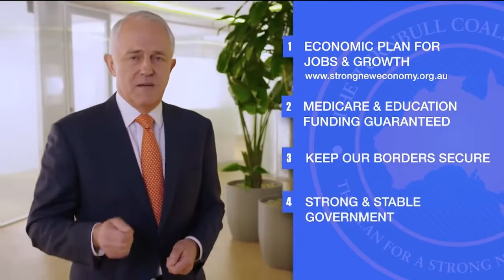Courtney Waller on decoding body language, make it your new super power!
Sophie Zadeh a nationally recognized body language expert debunks the myths, reveals some secrets and has a look at how our political leaders came across in the recent Australian Federal election.

Find out how to use body language to gain a competitive advantage in business negotiations, job interviews and even romance.

Learn some key non-verbal communication tips that can be used everyday:
• Eye direction
• Eye contact avoidance
• Handshakes
• Folding arms
• The power pose
• Genuine smile
• Head tilt
• Empathy and engagement
• Warmth and approachability
• Turtling (yes that is a phrase)
• Fear
• Nixon-Kennedy Presidential Debate 1960
• Australia’s recent Federal election Turnbull v Shorten
• One-sided shoulder shrug
• Purposeful hand gestures
• Mirroring